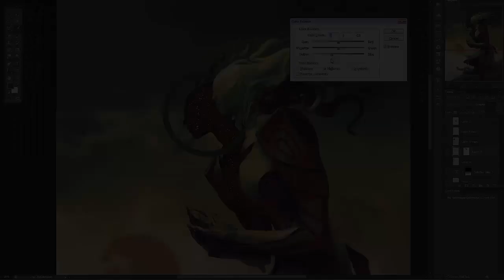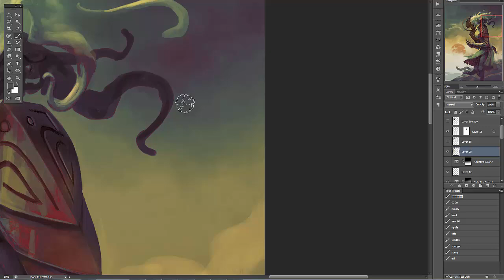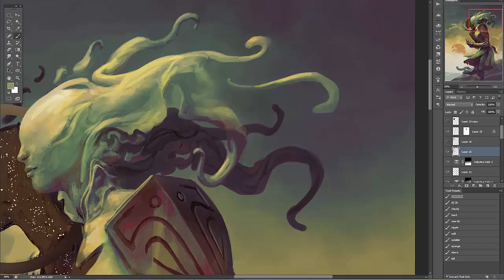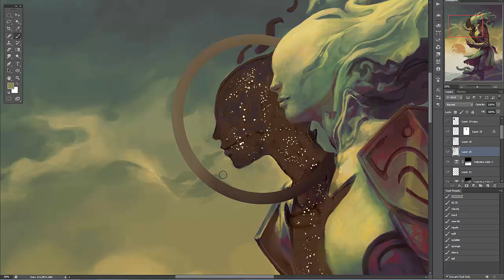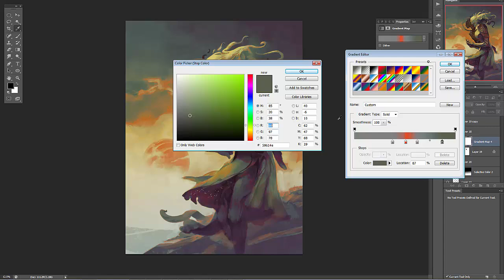Ambriel, Angel of Gemini - Painting Process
This is an excerpt form my process painting Ambriel, Angel of Gemini. It's the first piece in the Angelarium Zodiac series.

I'm using photoshop and a wacom pen to do my painting over a scan of an original pencil sketch.

Painting by Peter Mohrbacher